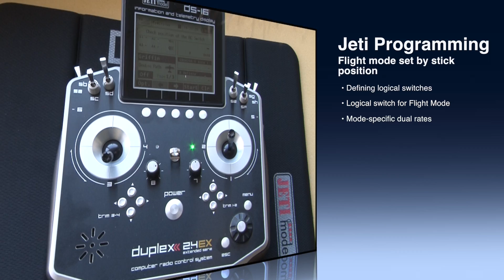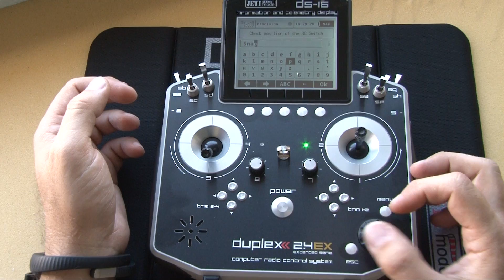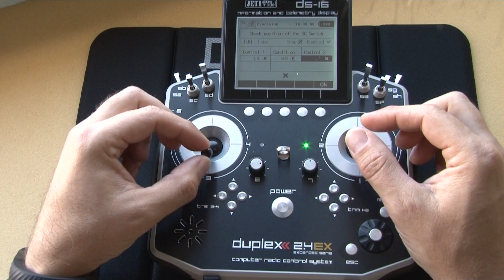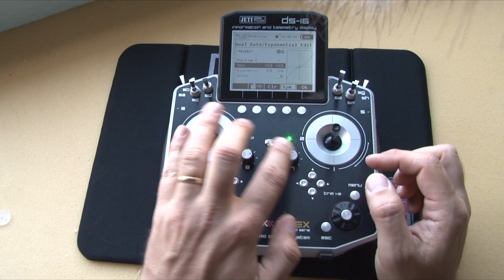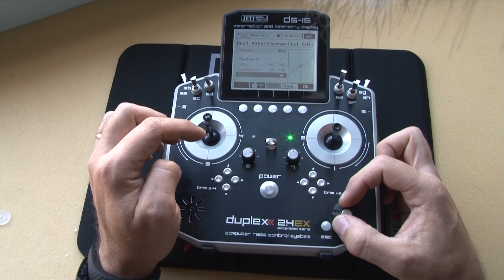Stick-Based Snaps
Jeti Radio programming -- Logical switches to enter flight modes automatically.  Ideal for Snap and Spin setup